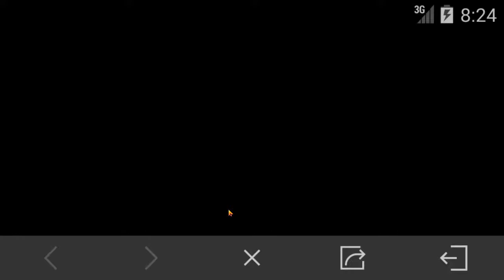Jogando CoD con Subs